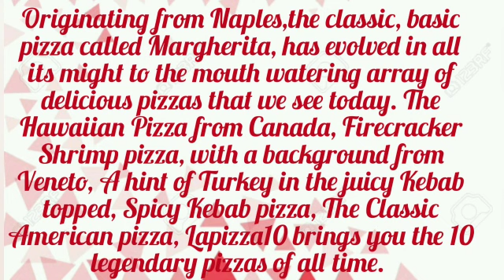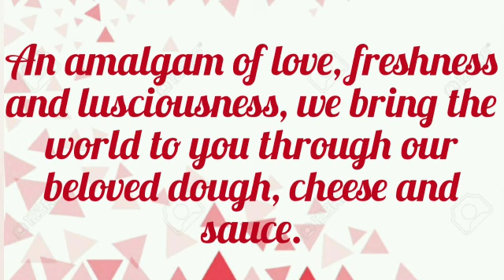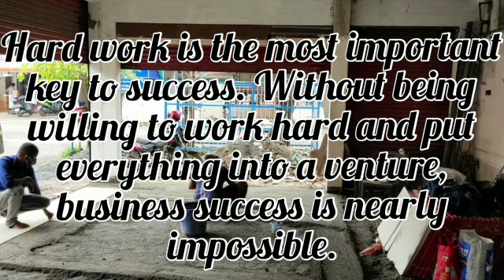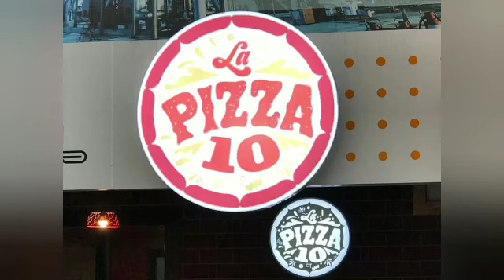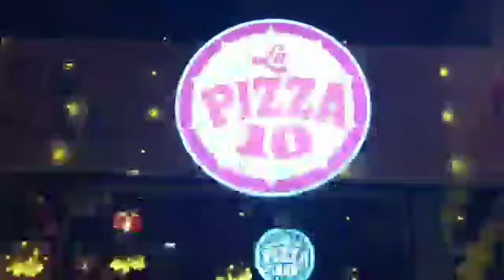The journey of La Pizza 10 & MughalKebab Starting from the planning to the Inauguration@AMISKITCHEN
La Pizza10 Kochi would love your feedback. Post a review to our profile.
La Pizza10 Kochi
273Q+GQ, PeraKerala ndoor Rd, Kaloor, Kochi, Kerala 682026, India
The journey of La Pizza 10 and Mughal Kebab. From the planning to the inagruation .
Are you looking for a pizza place to eat, with your family?
Do you want to bite into a slice of hot cheesy pizza?
Do you like home made pizza from a specialized hub?
Lapizza10 awaits You!

Welcome to Lapizza10!

Lapizza10 is the perfect place to spend your hungry times in, (or even of you are not hungry and just wanna chill out!)

Originating from Naples,the classic, basic pizza called Margherita, has evolved in all its might to the mouth watering array of delicious pizzas that we see today. The Hawaiian Pizza from Canada, Firecracker Shrimp pizza, with a background from Veneto, A hint of Turkey in the juicy Kebab topped, Spicy Kebab pizza, The Classic American pizza, Lapizza10 brings you the 10 legendary pizzas of all time. An amalgam of love, freshness and lusciousness, we bring the world to you through our beloved dough, cheese and sauce.

Lapizza10 serves generous portions of food, made with quality ingredients, by people who care! Enjoy a great meal with family and friends in a hygienic, comfortable and energetic atmosphere, at a reasonable price, or order online and let our Pizzas come to you!
Kaloor,
273Q+GQ, PeraKerala ndoor Rd, Kaloor, Kochi, Kerala 682026, India